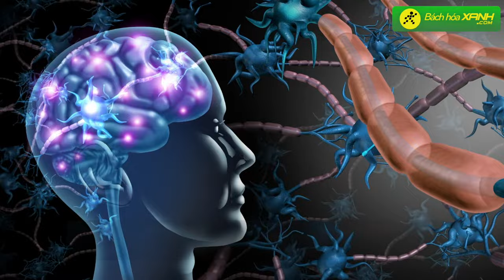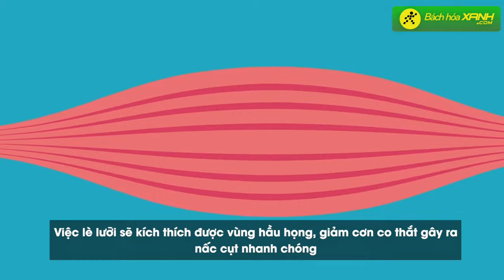Mẹo TRỊ NẤC CỤT HIỆU QUẢ NGAY TỨC KHẮC, cách làm VÔ CÙNG ĐƠN GIẢN - Bách hoá XANH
Nấc cụt là một hiện tượng phổ biến và hầu như không gây hại đến sức khoẻ. Tuy nhiên nếu nấc cụt lặp đi lặp lại nhiều lần, thì sẽ dễ khiến bạn mệt mỏi, khó chịu, đôi lúc ngại ngùng nếu ở nơi đông người. Vậy thì vì sao chúng ta lại bị nấc cụt? Và làm sao để trị nấc cụt nhanh chóng? Cùng tìm hiểu với Bách hoá XANH ngay sau đây nha!